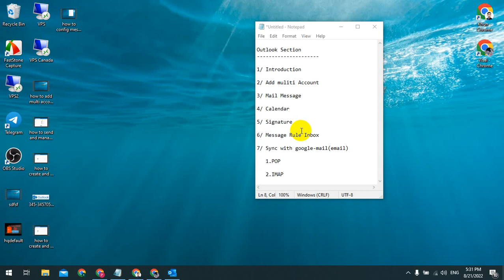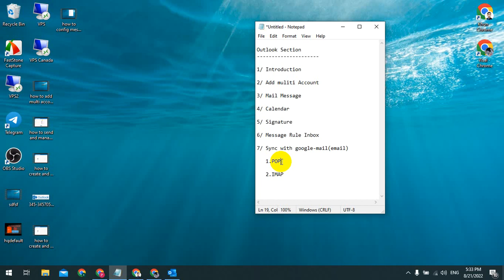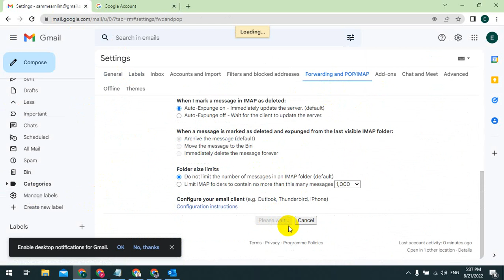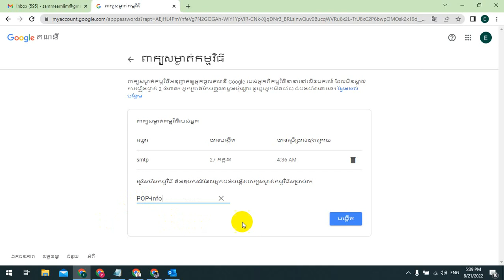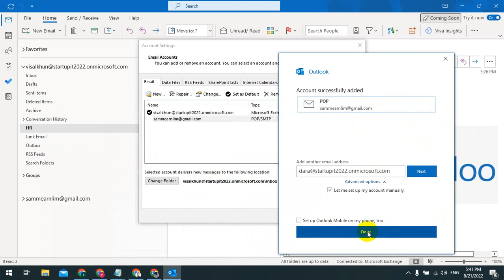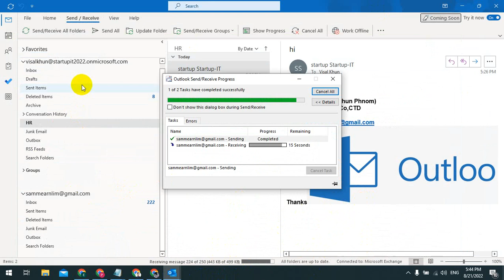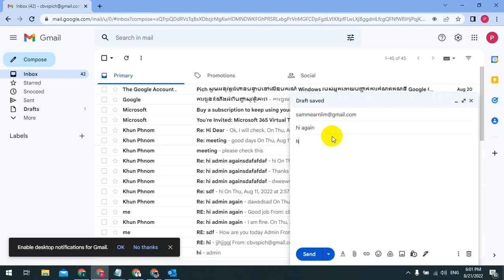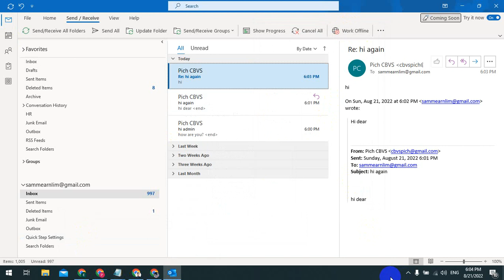how to configure sync email between Gmail and Outlook For POP service speak Khmer